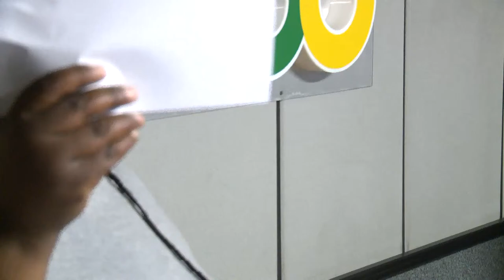David Tlale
FashionableFridays | TheGlenzitoSuperDrive with Glen Lewis, Nathi Ndamase and Lelo Mzaca

Due to copyright laws we are obliged to not play music during streaming if possible keep your radio on and watch live